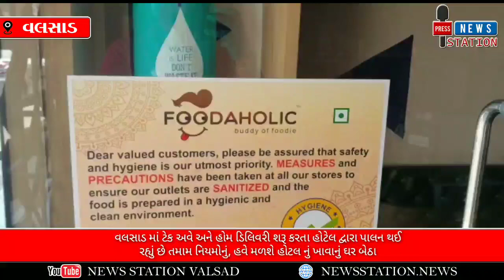VALSAD_વલસાડ માં ટેક અવે અને હોમ ડિલિવરી શરૂ કરતા હોટેલ દ્વારા પાલન થઈ રહ્યું છે તમામ નિયમોનું, હવે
VALSAD CORONA UPDATE_વલસાડ માં ટેક અવે અને હોમ ડિલિવરી શરૂ કરતા હોટેલ દ્વારા પાલન થઈ રહ્યું છે તમામ નિયમોનું, હવે મળશે હોટલ નું ખાવાનું ઘર બેઠા